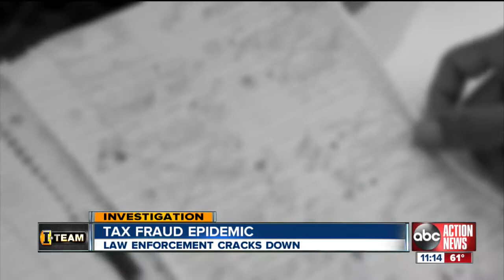Tampa Bay area law enforcement are gearing up for tax season identity theft